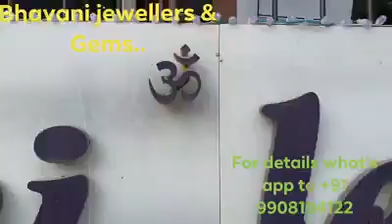Yedu vaaraala nagalu..😊 | Bhavani Jewellers & Gems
Bhavani jewellers & gems since 1968 A beautiful Jewellery for a for beautiful women
#3-6-365, Shop no 24,25, Liberty Plaza Building, Opp : Raymond Showroom, Himayathnagar, Hyderabad 500029